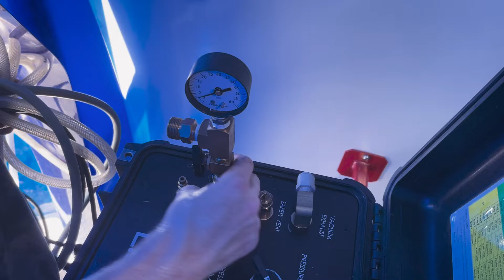Trenchless with LightRay LED UV Pipe Lining System (Phoenix)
Phoenix, Arizona: Discover the future of sewer line repairs! Check out this on-the-job footage of our cutting-edge trenchless pipelining technology. Service Manager, Ry Corral, goes over the work scope and walks us through the process. Say goodbye to disruptive digging and hello to efficient, cost-effective trenchless plumbing solutions that preserve your landscape and reduce downtime. Learn more about our FREE 2nd opinions